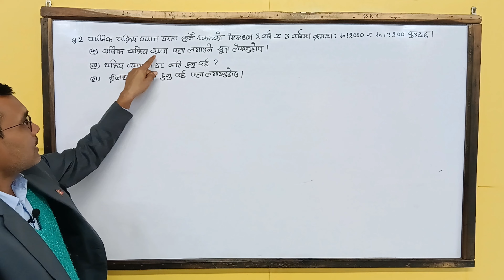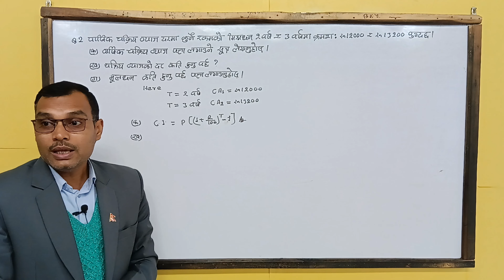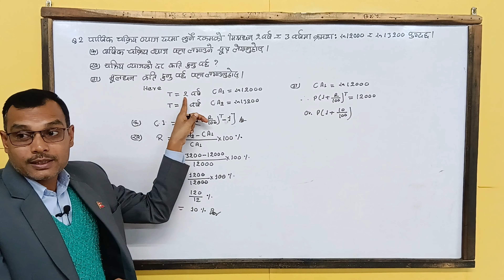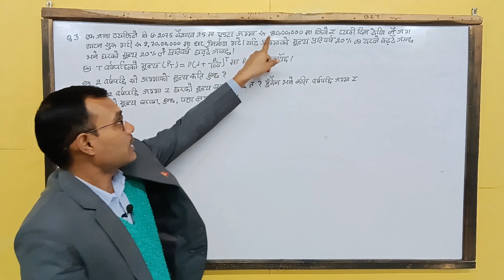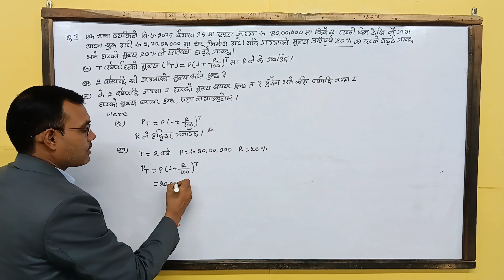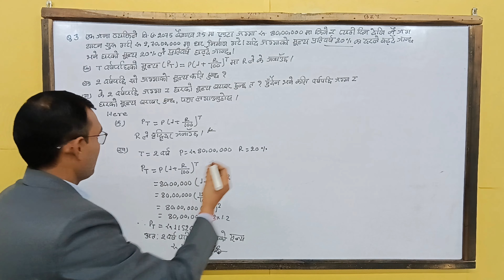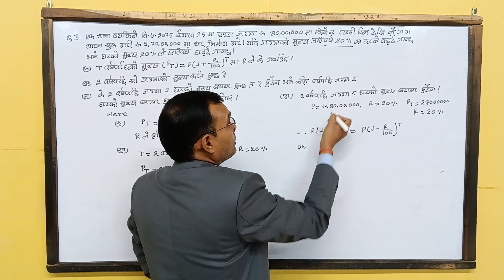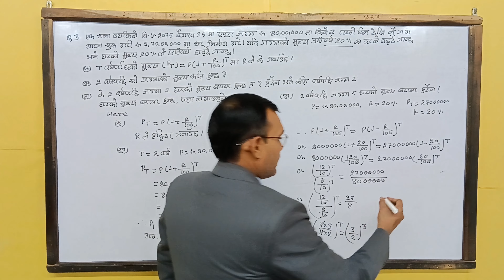Part 2 C.Maths SET 2 Class 10 Q.N.2 & 3 by rp ramesh 2080